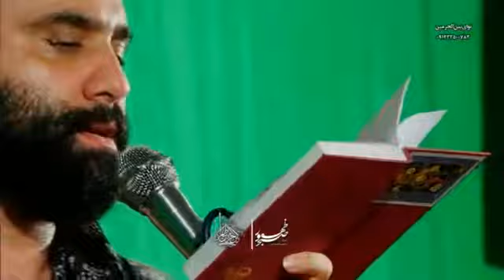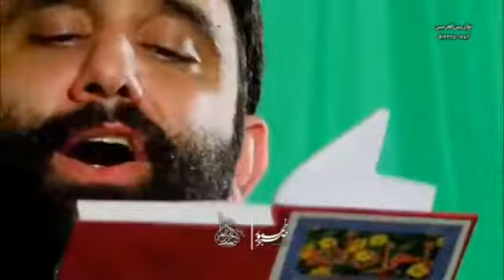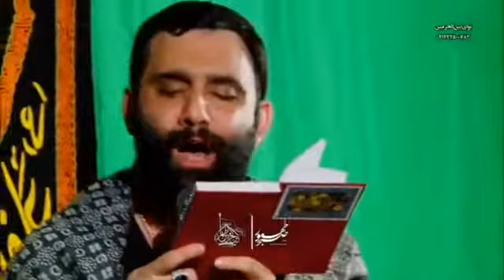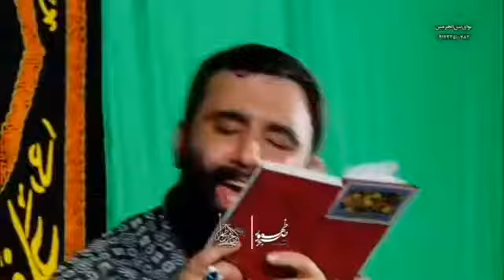کربلایی جواد مقدم‌ . واحد